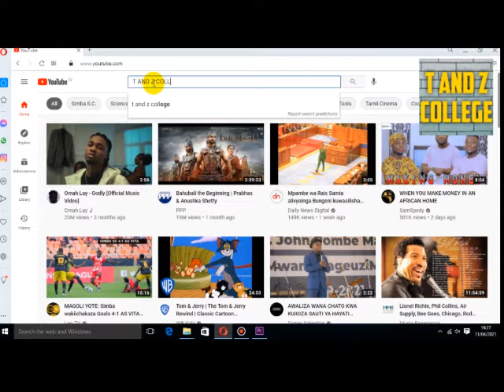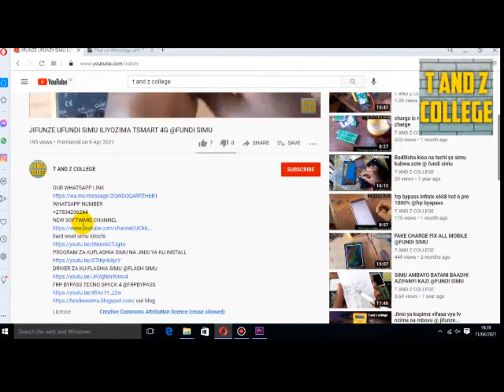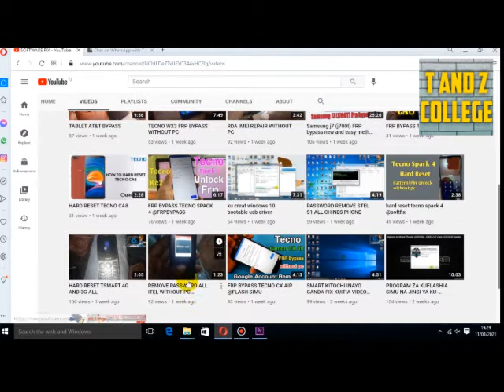MWANGA MWEUPE KWENYE SMART PHONE @FUNDI SIMU